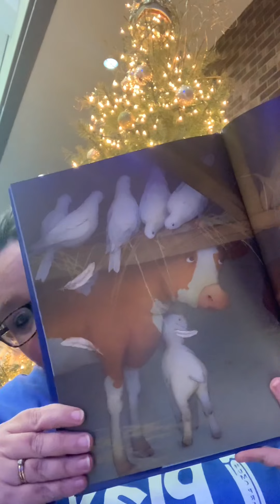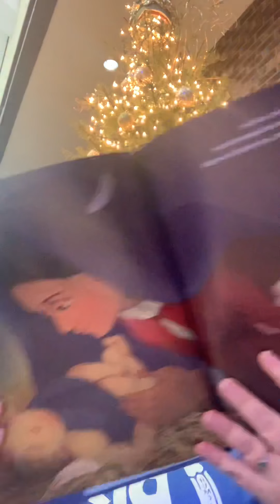Children’s online Sunday school 12/27/20